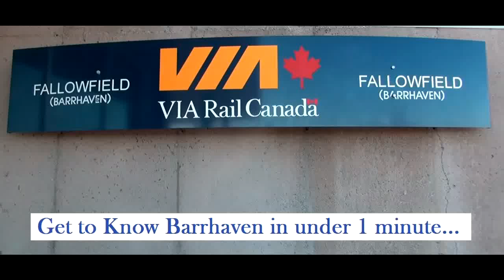Exploring Barrhaven: A Neighborhood Adventure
Moving to Barrhaven, Southwest from Ottawa?
Here's a short movie about the neighbourhoods in Barrhaven, we've kept it nice and short and you'll get a feel for the area.

In this movie:
Barrhaven Park and Ride, park for free and go downtown on the bus
Via Rail Station where you can take a train to Toronto or Montreal
Cineplex Theatre with 7 screens in the Chapman Mills Market Place
Walter Baker Sport Facility, with two NHL sized hockey rinks and a number of pools
Conservation area inside Barrhaven, on shores of the Rideau River
Stonebridge Golf Course is located right in the community
Vimmy Memorial Bridge that connects Barrhaven with Riverside South

🏘Neighbourhoods in Barrhaven include:  Cedargrove and Fraserdale, Chapman Mills and Davidson Heights, Half Moon Bay, Hearts Desire, Knollsbrook, Longfields, Barrhaven on the Green, Orchard Estates and Cedarhill, Pheasant Run, Stonebridge and Strandherd.

If you're looking to move to the Barrhaven area, use the links below to start your research into listings in the larger area of Barrhaven, or drill right down to each neighbourhood within Barrhaven.